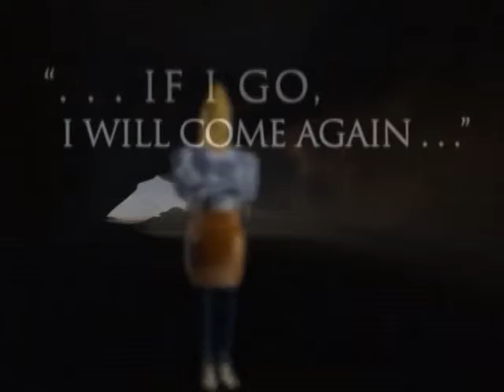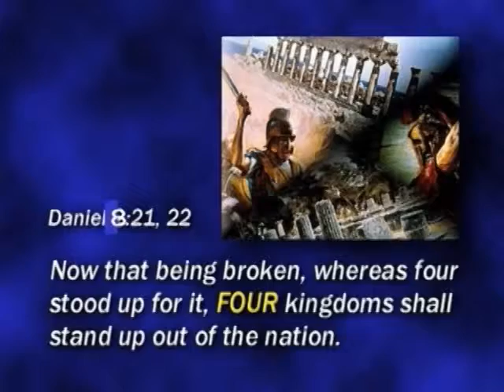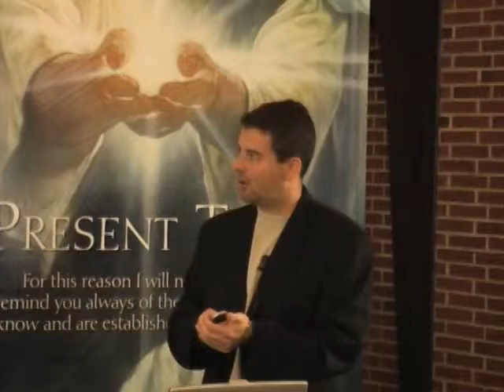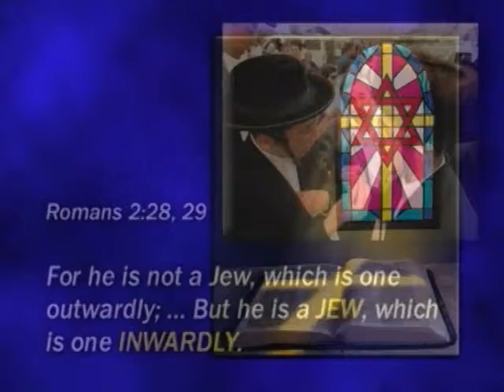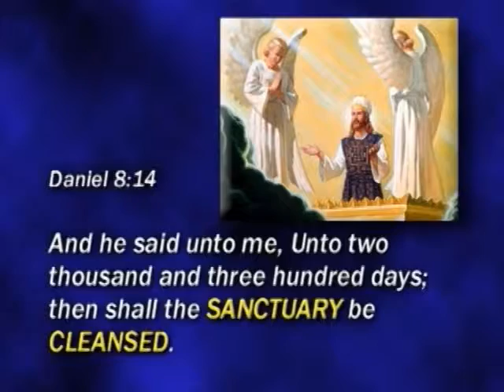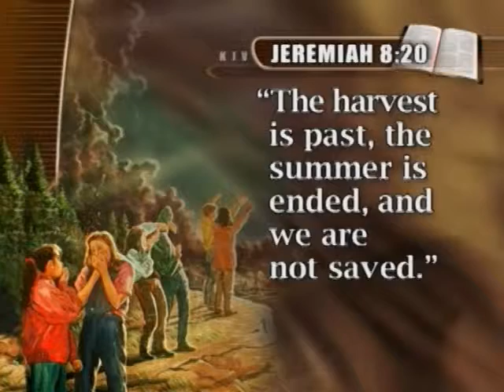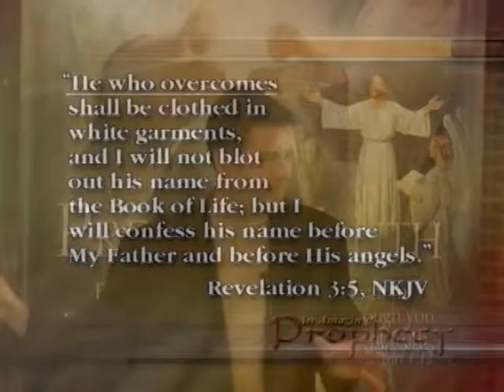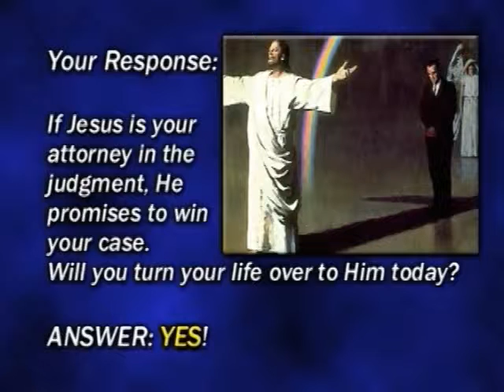The Hour of His Judgement Has Come Part 2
A detailed study of Daniel chapters 8 and 9. The 2300 days and 70 week prophecies.